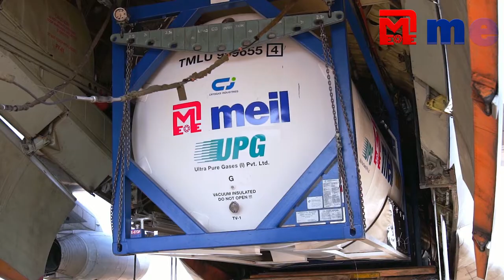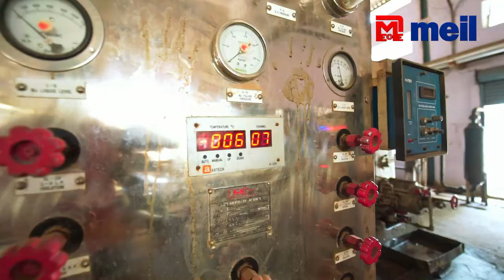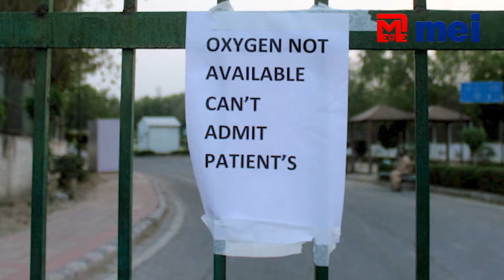MEIL breaths fresh "air” through its nationwide Oxygen augmentation efforts